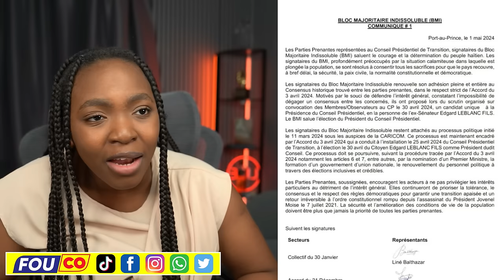Konsèy La Resi Jwenn Sal Tap Chache Nan Bouda Dyab La, Gwo Rèl Nan Okap/Fouco